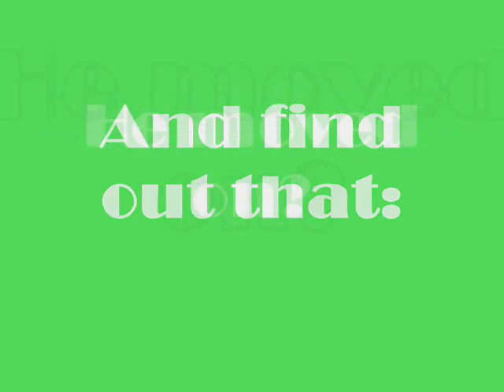Hidden In The Scars and Better Than Revenge Trailers (VOTE)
Ok guys so i want you all to vote. I really want to do Hidden In The Scars first but i want to see you opinions first, maybe i change my mind or somehing. BUT PLEASE VOTE! I'll try to upload episode one of back to december in a while! no promises.